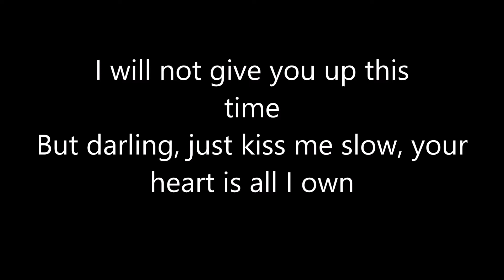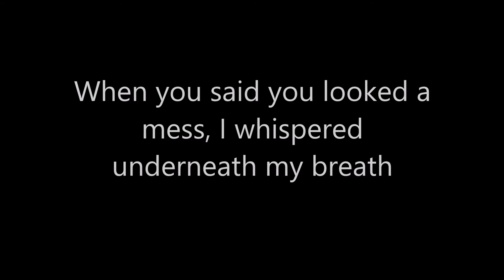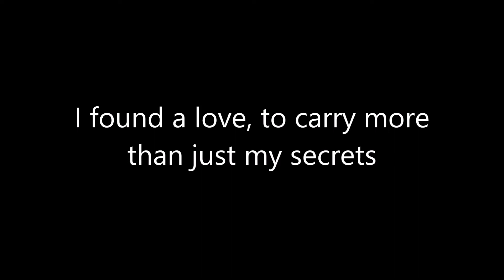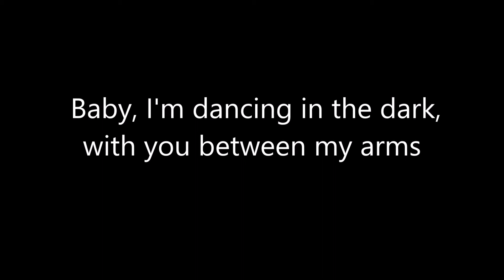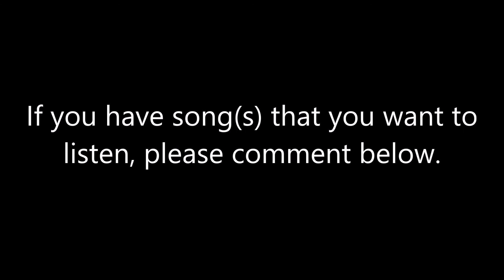Perfect | Ed Sheeran